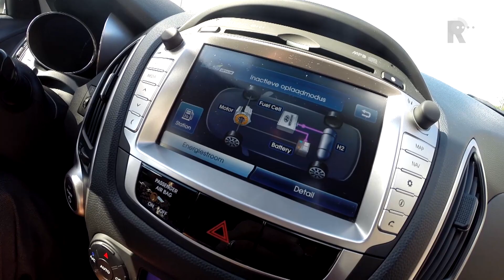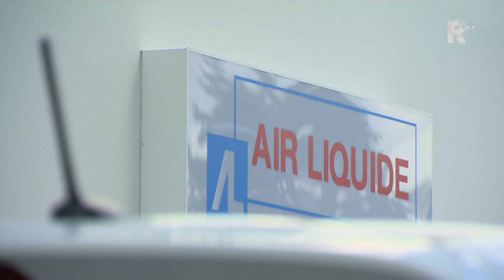Eerste waterstoftankstation staat in Rhoon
Het eerste openbare waterstoftankstation van Nederland opent woensdag zijn deuren in Rhoon. Staatssecretaris Mansveld van infrastructuur en milieu gaat als eerste tanken.